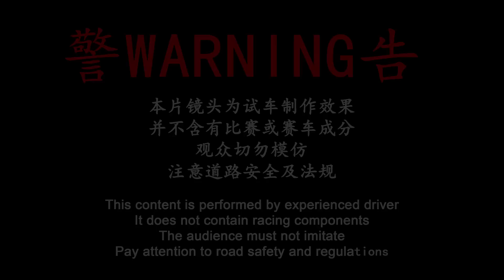Part 1/2 | Proton Satria GTi C99 1.8(M) | Malaysia POV [Test Drive] [CC Subtitle]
兄弟们，点击这里就可以轻松的买卖车了

► 1.8-litre Mitsubishi-sourced 4G93P engine
► Bore X Stroke :81 mm X 89 mm
► 140hp @ 6000rpm
► 167Nm @5500rpm
► 5 speed manual
► FWD
► 1115kg
► 205/45R16